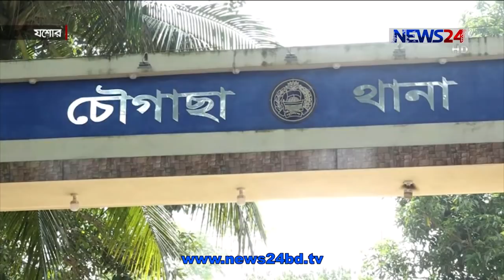যশোরের জেলা প্রশাসক, পুলিশ সুপারসহ শীর্ষ কর্মকর্তাদের কাছে চাঁদা দাবি,না দিলে হত্যার হুমকি 13Nov.20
যশোরের জেলা প্রশাসক, পুলিশ সুপারসহ শীর্ষ কর্মকর্তাদের কাছে টেলিফোনে মোটা অংকের চাঁদা দাবি করা হয়েছে। সেই সাথে চাঁদা না দিলে পরিবারের সদস্যদের ক্ষতির হুমকি দেয়া হয়েছে। চিকিৎসা ও মামলার খরচ পরিচালনার জন্য নিষিদ্ধ ঘোষিত পূর্ববাংলা কমিউনিস্ট  নামে একটি চরমপন্থী সংগঠনের নামে এ চাঁদা দাবি করা হয়েছে। পুলিশ বলছে, এ ঘটনায় জড়িতদের দ্রুতই  আইনের আওতায় আনা হবে।রিপন হোসেনের তথ্য ও চিত্রে ডেস্ক রিপোর্ট ।
জেলা প্রশাসক মোহাম্মাদ তমিজুল ইসলাম খান, পুলিশ সুপার মোহাম্মদ আশরাফ হোসেন, সিভিল সার্জন শেখ আবু শাহীন, অতিরিক্ত জেলা প্রশাসক মোহাম্মাদ রফিকুল হাসান, বিভিন্ন কর্মকর্তার  চাঁদা দাবি করেছে  নিষিদ্ধ ঘোষিত পূর্ববাংলা কমিউনিস্ট  নামে একটি চরমপন্থী সংগঠন। এঘটনায় যশোর কোতোয়ালি, কেশবপুর ও চৌগাছা থানায় একটি জিডি করা  হয়েছে।
সদর উপজেলা স্বাস্থ্য ও পরিবার পরিকল্পনা কর্মকর্তা জানান, তার  মোবাইলে ফোনে চাঁদা চাওয়া হয় ।   চাঁদা না দিলে তাকে ও তার পরিবারের সদস্যদের হত্যা করা হবে এমন হুমকিও  দেয়া হয় ।
ডাক্তার মীর আবু মাউদ, স্বাস্থ্য ও পরিবার পরিকল্পনা কর্মকর্তা, সদর, যশোর।
একই ভাবে জেলা প্রশাসকের  কাছে ৫০ লাখ টাকা চাঁদা দাবি করা হয়েছে ।
 মোহাম্মাদ তমিজুল ইসলাম খান, জেলা প্রশাসক, যশোর।
এ ঘটনার সাথে  কে বা কারা জড়িত তা খুজেঁ বের করতে  কাজ করছে পুলিশ । মোহাম্মদ আশরাফ হোসেন, পুলিশ সুপার, যশোর।
 জড়িতদের দ্রুতই আইনের আওতায় আনা হবে বলে জানান সংশ্লিস্টরা ।

Our other YouTube channels :
News24 Official Address:
NEWS24
371/A
Bashundhara Road
Block – D
Bashundhara Residential Area
Dhaka - 1229